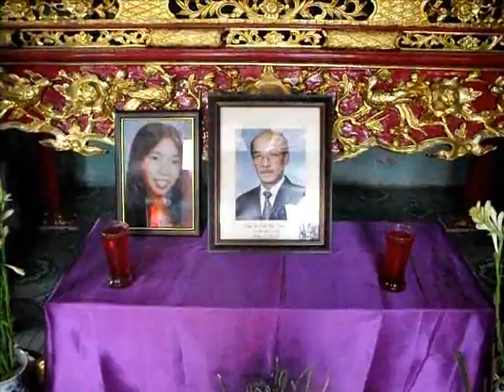Về quê xin lễ_P4 cụ Giuse Bùi Văn Liễn